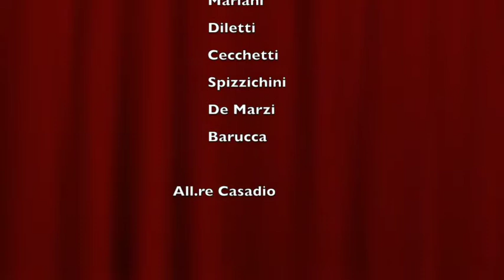02 04 2017